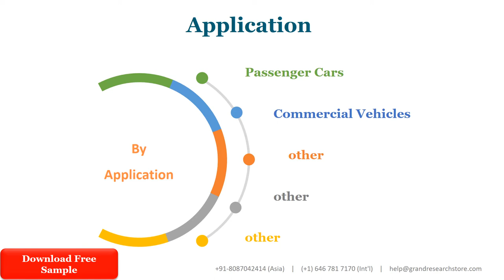Automotive Tooling Molds Market by Player, Region, Type, Application and Sales Channel 2021 2030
This report studies the Automotive Tooling (Molds) market, covering market size for segment by type (Stamping Dies, Casting, etc.), by application (Passenger Cars, Commercial Vehicles, etc.), by Sales Channel (Direct Channel, Distribution Channel), by player (Toyota, Yanfeng Visteon, Simoldes, Yifeng, Himile, etc.) and by region (North America, Europe, Asia-Pacific, South America and Middle East & Africa).